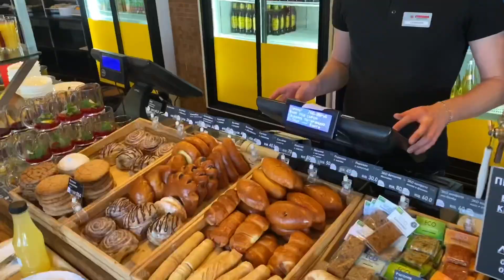МЫ ОБРЕЛИ ДРУГ ДРУГА В ЭТОМ ГОРОДЕ СЧАСТЬЯ.....